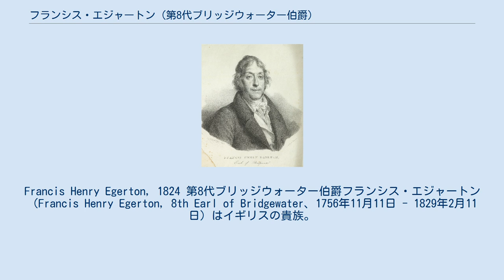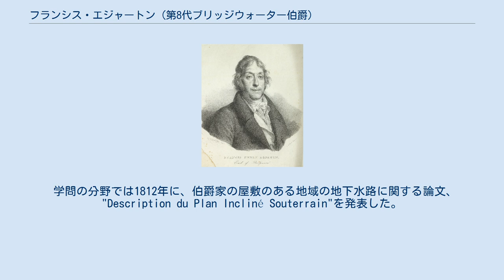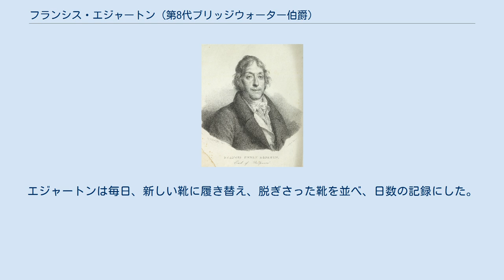フランシス・エジャートン (第8代ブリッジウォーター伯爵)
Francis Henry Egerton, 1824 第8代ブリッジウォーター伯爵フランシス・エジャートン（Francis Henry Egerton, 8th Earl of Bridgewater、1756年11月11日 - 1829年2月11日）はイギリスの貴族。
1823年にブリッジウォーター伯爵位を継承した。
 第3代ブリッジウォーター伯爵、ジョン・エジャートンが曽祖父にあたる。
祖父はヘレフォードの司教、父親はダラムの司教であった。
1803年に第3代ブリッジウォーター公爵(第6代ブリッジウォータ伯爵)のフランシス・エジャートンは子供がないまま死去。
ブリッジウォーター公爵位は廃絶したが、ブリッジウォーター伯爵位は血統的に傍流にあたる兄ジョン・エジャートンが継承した（第7代ブリッジウォーター伯爵）。
兄にも子供がいなかったので、1823年に爵位と資産を引き継ぎ、第8代ブリッジウォーター伯爵となった。
母方の祖父は初代ケント公、ヘンリー・グレイである。
パブリック・スクールのイートン・カレッジを卒業した後、オックスフォード大学のクライスト・チャーチで学んだ。
オール・ソウルズ・カレッジのフェローとなり、1781年に王立協会のフェローとなった。
1791年にはロンドン考古協会のフェローとなった。
 学問の分野では1812年に、伯爵家の屋敷のある地域の地下水路に関する論文、"Description du Plan Incliné Souterrain"を発表した。
大英博物館にフランスやイタリアの文芸に関する古文書を寄付し、さらに大英博物館に、文献を購入する資金を提供した。
王立協会に基金を遺し、"創造の中に示される、神の力と知恵と善良さ"に関する論文集を出版するように遺言し、8人の科学者が論文を執筆し出版された。
後半生はパリで暮らし、パリで没した。
結婚せず、ブリッジウォーター伯爵家は途絶えた。
 エジャートンの遺した資金で、次の8作品が1833年から1840年の間に出版された。
 パリ時代にいくつかのエジャートンの奇行が伝えられている。
犬を客にした晩餐会を開き、集められた犬たちは最新のファッションの衣装を着せられ、小さな靴をはかされた。
エジャートンは毎日、新しい靴に履き替え、脱ぎさった靴を並べ、日数の記録にした。
庭に、羽を切った鳩を放し、衰えた視力でも射撃の的にできるようにしたなどの逸話が伝えられている。